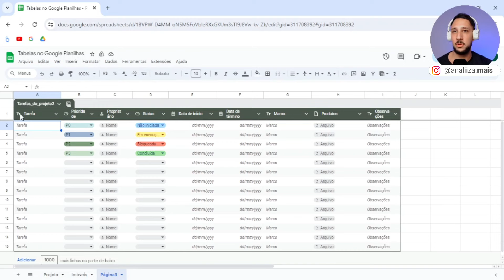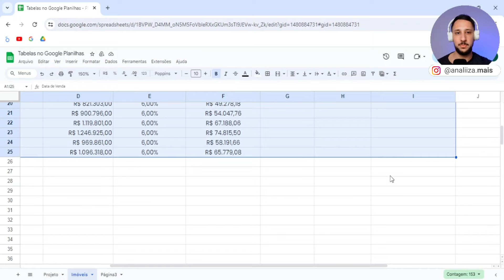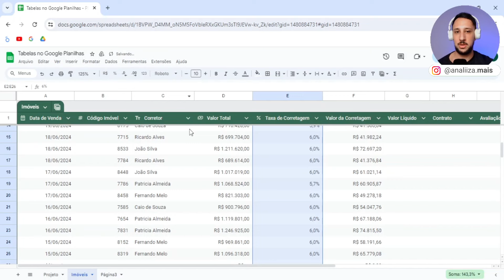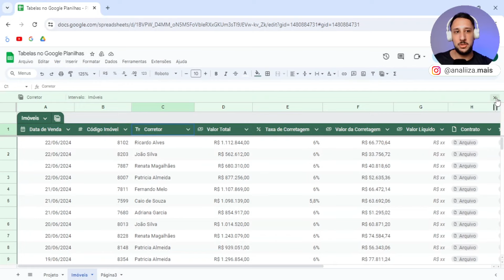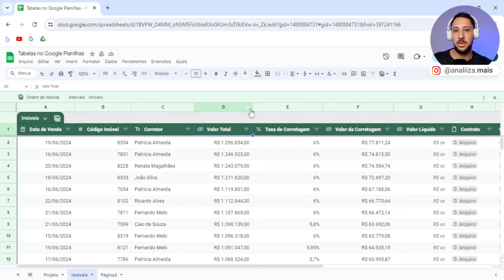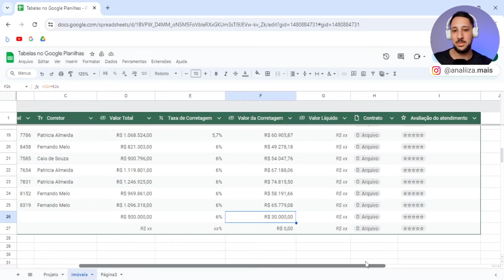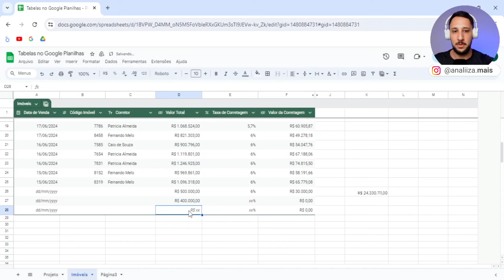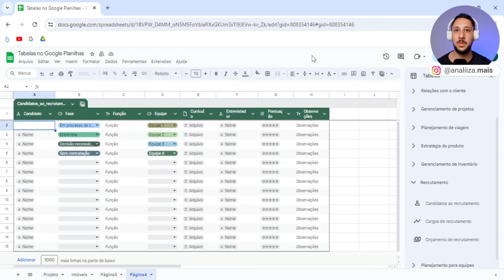Novidade no Google Planilhas! (Recurso de Tabelas) Incrível!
Nesse vídeo vou mostrar como a Novidade de Recurso de Tabelas!